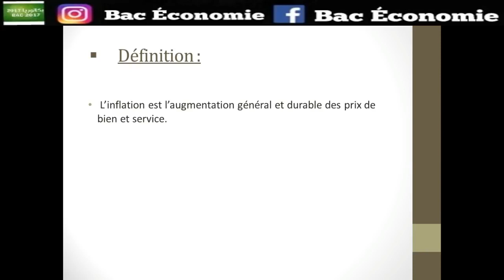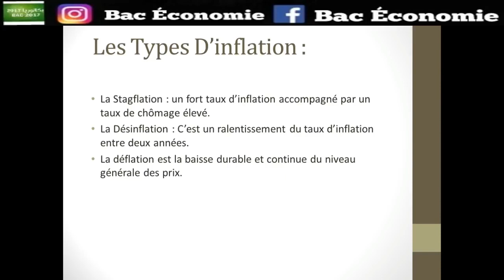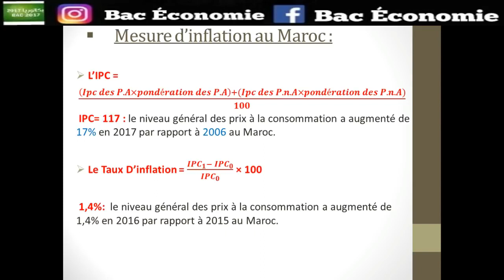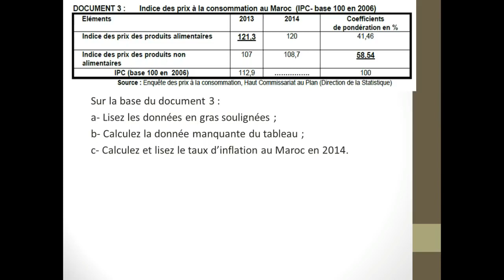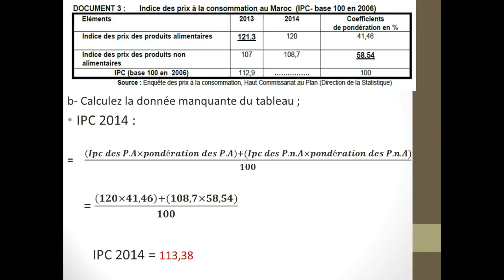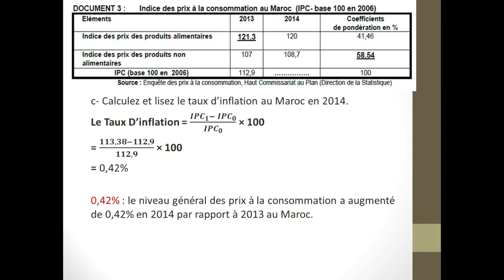Economie général L'inflation Darija